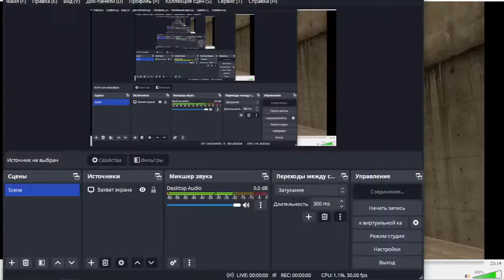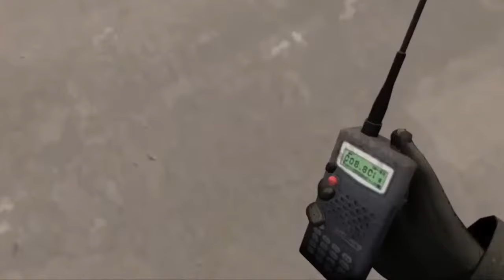skibidi toilet 82